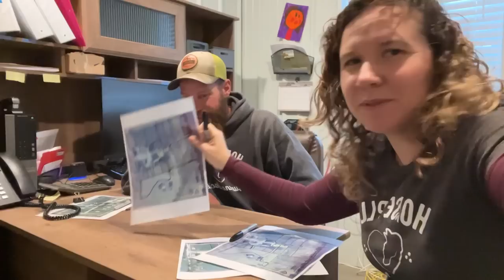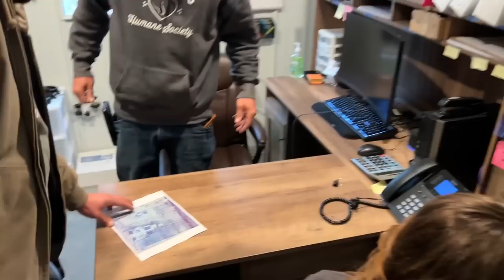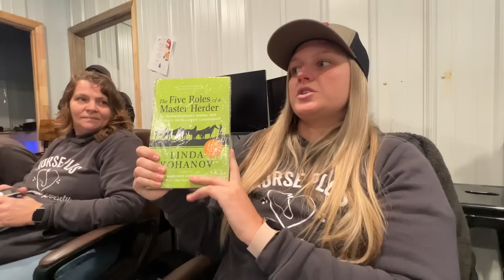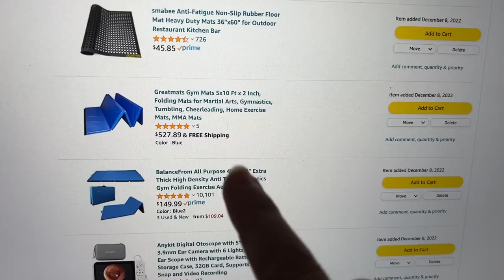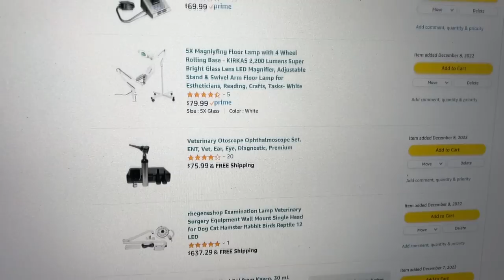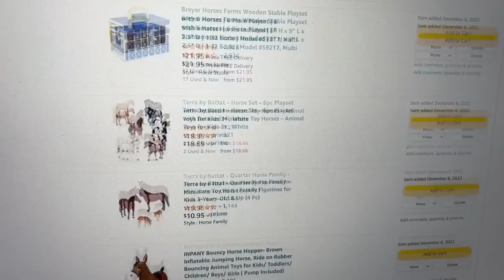Days in the Life of Tawnee | Dec 5 - 8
Tawnee's days are always interesting, and in this Daily Vlog from December 5 - 8, you can follow along!

By phone: 1-888-HPHS-077